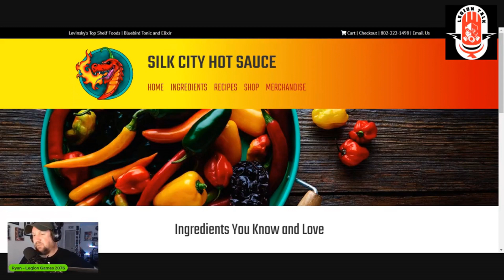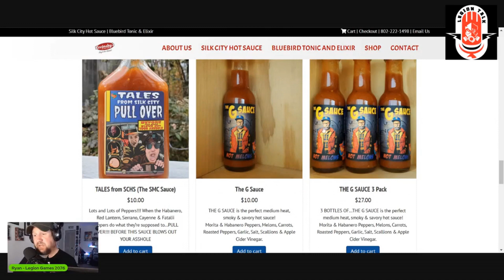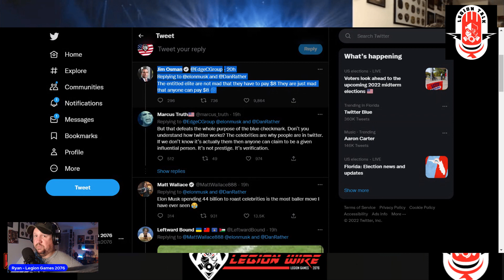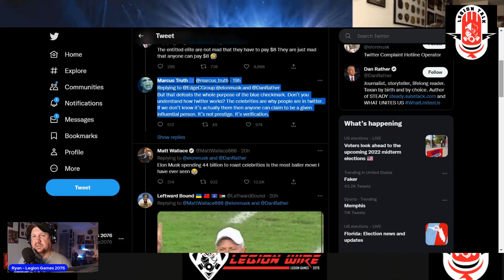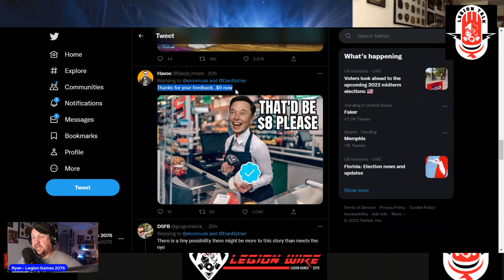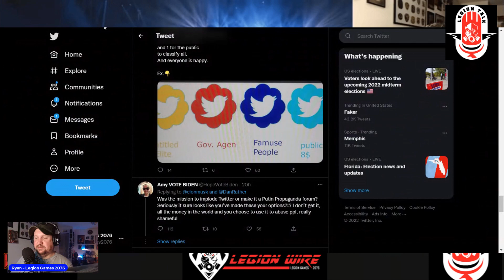Legion Talk - Episode 167 - Dan Rather vs Elon Musk = $8!! (2022 11 05)